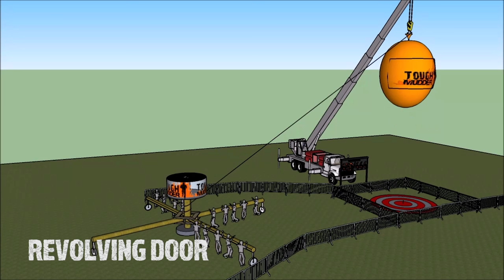Tough Mudder Obstacle FAILS: Behind the Scenes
Watch these Tough Mudder obstacle creation fails. Creating a Tough Mudder obstacle doesn't happen overnight. Perfecting a mud run obstacle requires lots of trial and error. To see more Tough Mudder obstacles

This Tough Mudder behind the scenes videos shows the process of how Tough Mudder obstacles are created and tested.